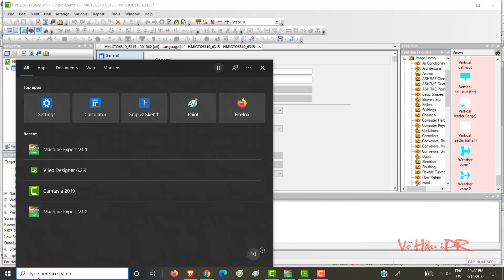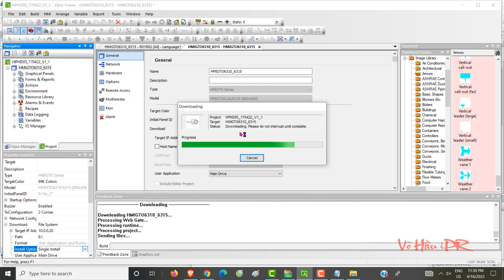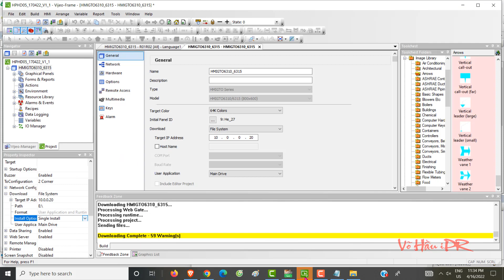Download Vijeo Designer project via File System to a USB stick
This Video focus on downloading Vijeo Designer projects via the File System directly to a USB stick. In this video, we demystify the process, offering step-by-step instructions to ensure a smooth transfer of your projects. From initiating the download to understanding the key checkpoints, we cover it all. Discover time-saving tips and best practices, empowering you to enhance project mobility and backup strategies. Whether you're a seasoned engineer or a novice in industrial automation, this video provides valuable insights for optimizing your workflow and ensuring the security of your Vijeo Designer projects.

Best Regards,
Vo Hau